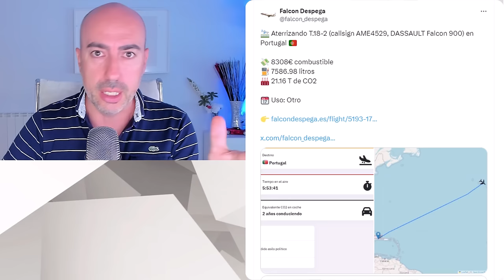📛 BLACKWATER LLEGARÁ A VENEZUELA COMO EFECTO MARIPOSA DE LA GUERRA DE UCRANIA 📛 3 MOTIVOS PARA LA FE